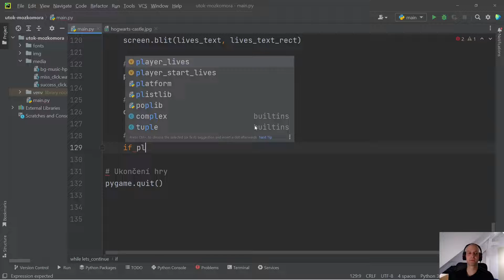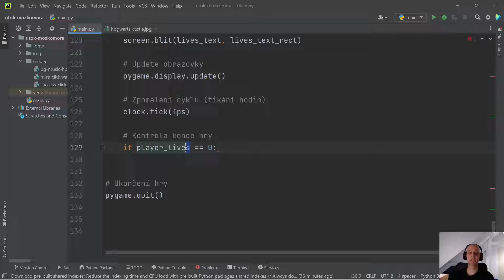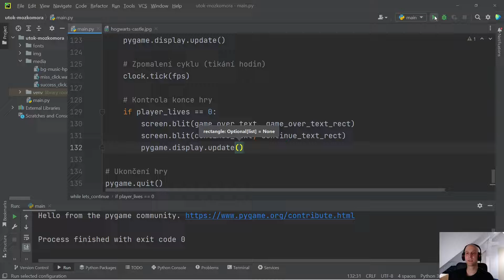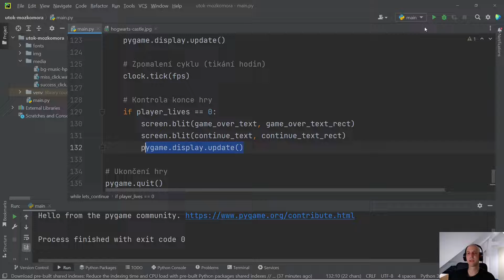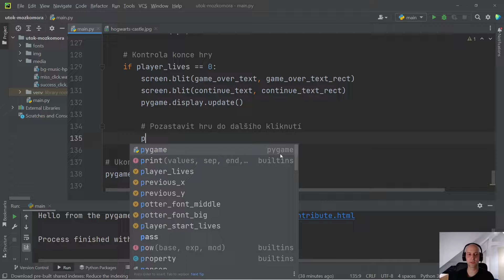82. PyGame - Útok mozkomora - 13. část (kontrola konce hry 1. část)